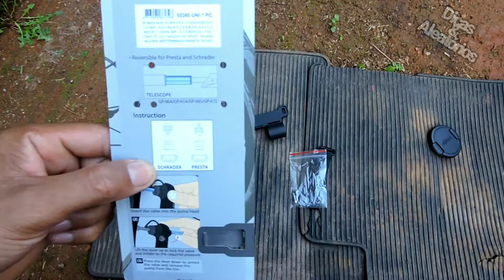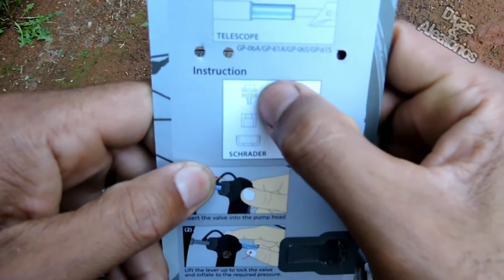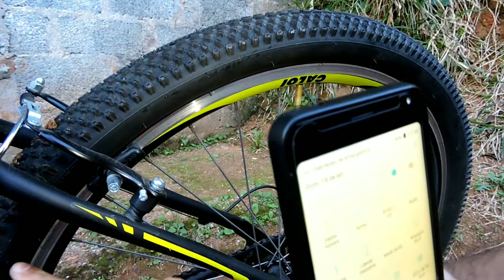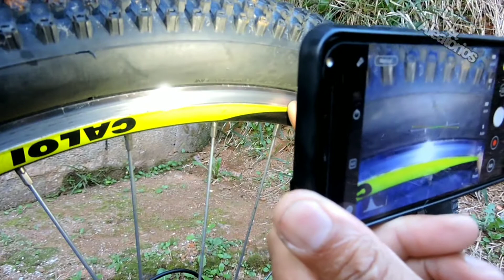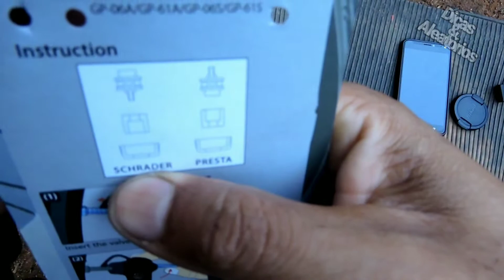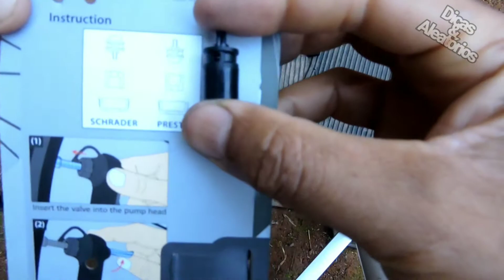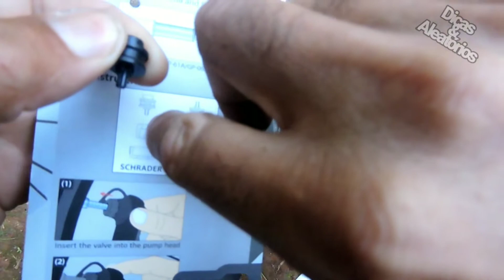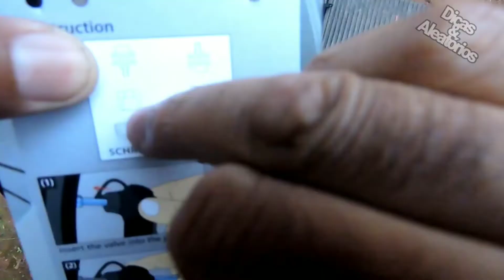BOMBA DE ENCHER PNEU COMPACTA GIYO GP-41 COM MANÔMETRO PARA SUA BIKE ANÁLISE COMPLETA